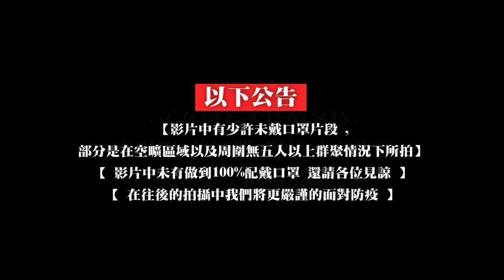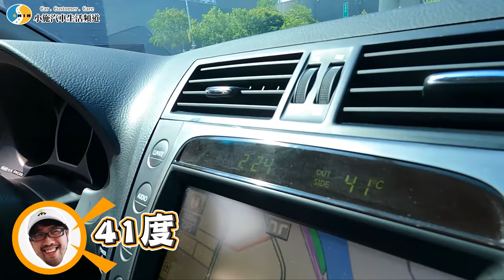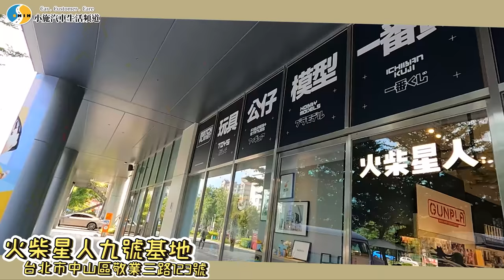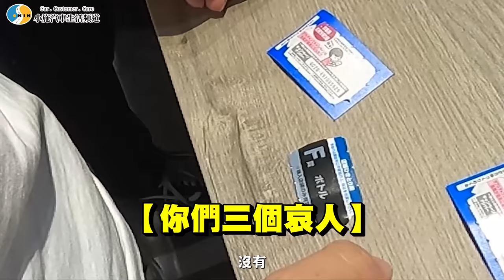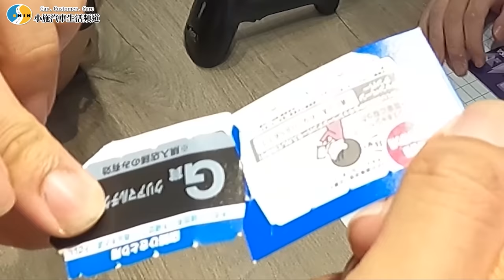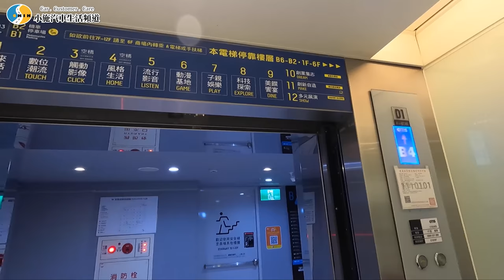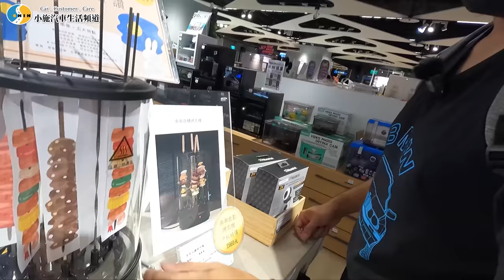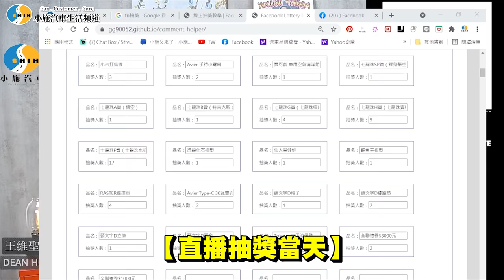【中秋節特輯】爆抽七龍珠一番賞~沒抽到SP賞不回家 ! 花十萬採購中秋節老客戶抽獎獎品?!